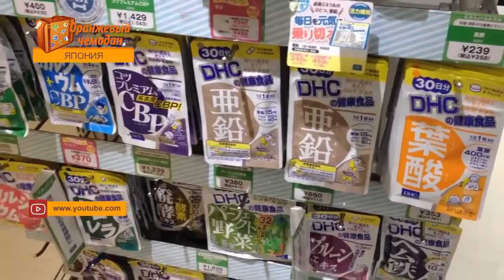Оранжевый чемодан Япония